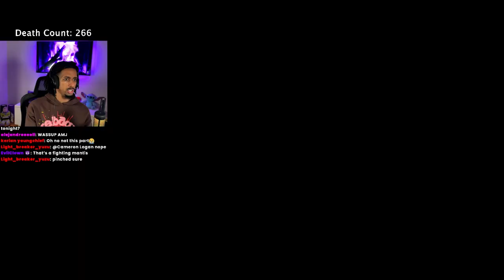I GOT THE FLYING NIMBUS 😭🙏